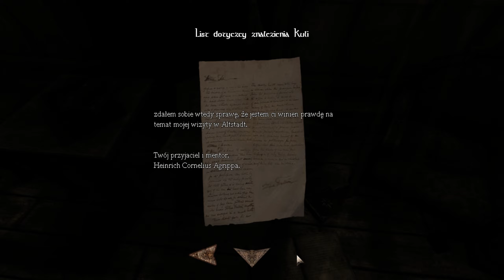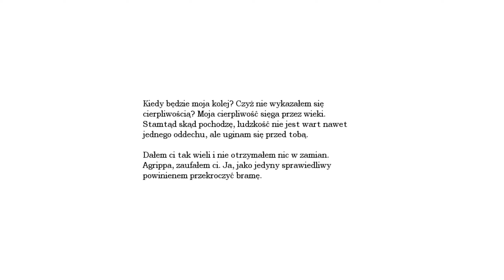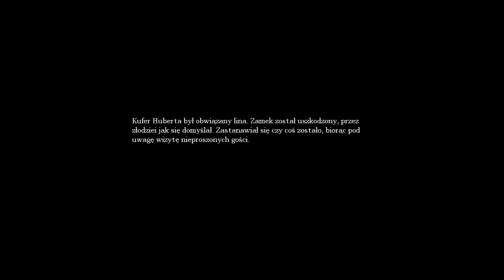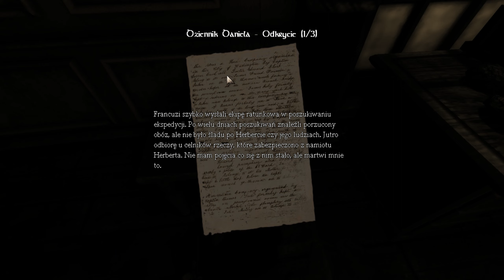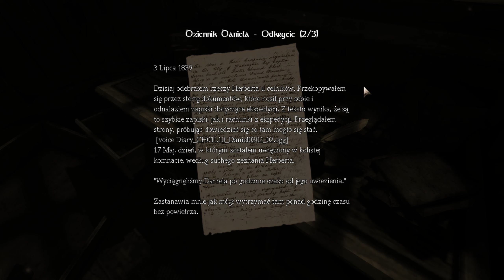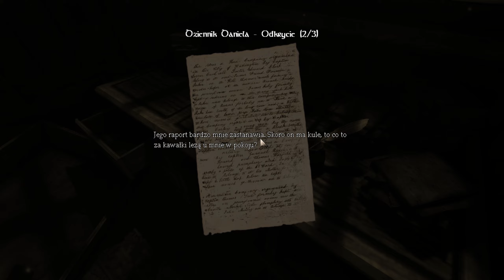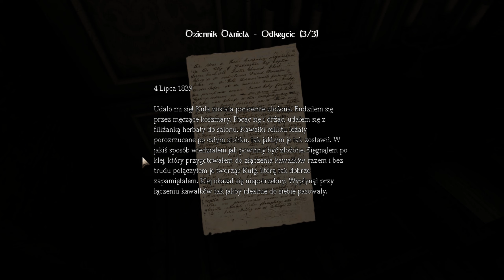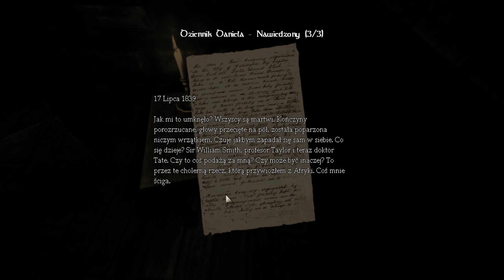Zagrajmy w Amnesia: The Dark Descent odc.4 - Maszynownia ⚙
Witam Was w kolejnej serii na moim kanale. Tym razem zagramy sobie w Amnesia: The Dark Descent (Mroczny Obłęd) survival horror.

W grze wcielamy się w niejakiego Daniela, który błądzi po mrocznych korytarzach osiemnastowiecznego zamczyska. Bohater stracił pamięć z własnej inicjatywy i nie wie dokładnie co się stało, chociaż nie ma wątpliwości, że jego życie jest zagrożone. Przemierzając kolejne części twierdzy odkrywamy przerażające wydarzenia z przeszłości Daniela i próbujemy zrozumieć dlaczego bohater sam wywołał swoją czasową amnezję...

Zapraszam !